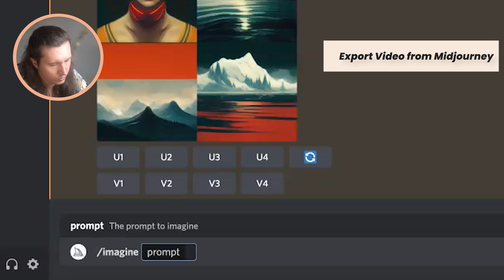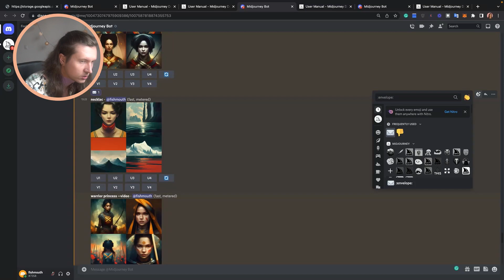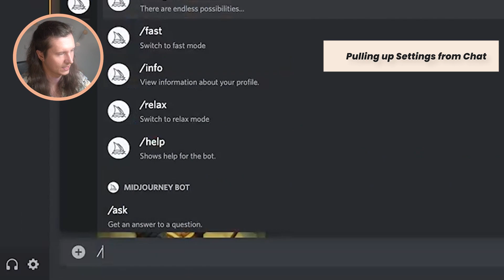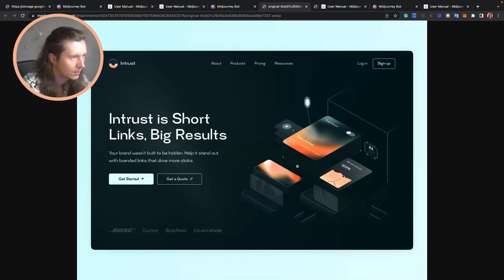5 Hidden Features in Midjourney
Here are some awesome Midjourney features that you might not know about.

And learn more about the new Midjourney remastering feature

My AI Art courses

Useful links

00:00 Introduction
00:11 Export Progress Videos
01:35 Delete Discord Images
02:05 Settings
02:41 Images
03:27 Image Elements
03:52 Outro My top resources:

🎨 Unleash Your Creativity! Experience Adobe’s cutting-edge AI tools.

🤖 Boost Your Efficiency! Automate with ClickUp.

🎥 Revamp Your Content! Edit shorts effortlessly with AI.

✍️ Supercharge Your Writing! Generate content the smart way.

📹 AI-Powered Videos! Elevate your content with Kaiber.

📢 Ads Made Easy! Create compelling ads in a flash.

👤 Stand Out Online! Craft your unique AI avatar.

🎬 Level Up Your Channel! Get coached by AI on YouTube growth.

🖥️ Present Like a Pro! AI-driven slides for impactful presentations.